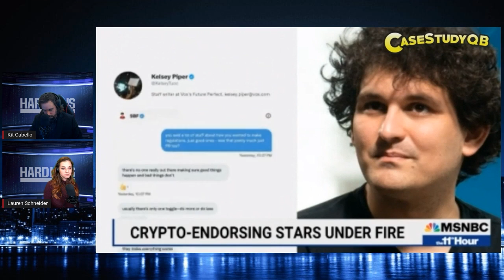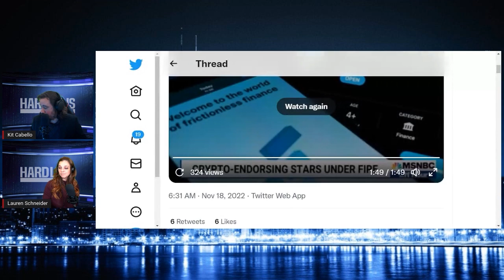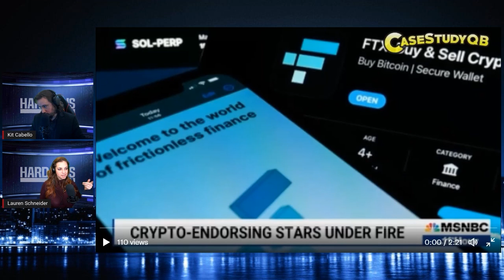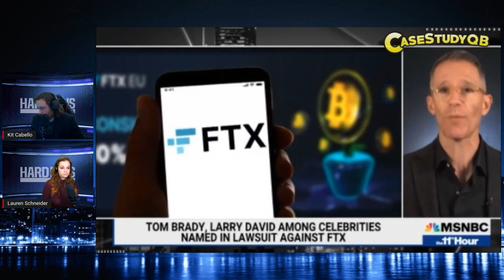Celebrities Under Fire For Support Crypto & The Fallout Around FTX